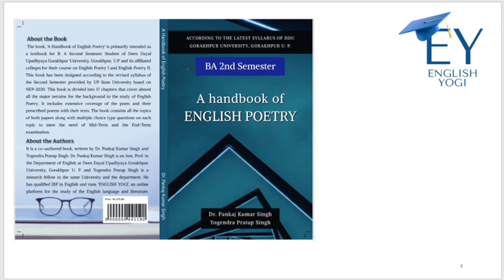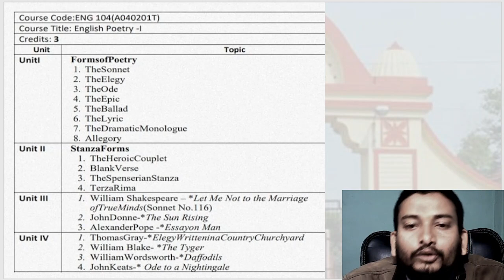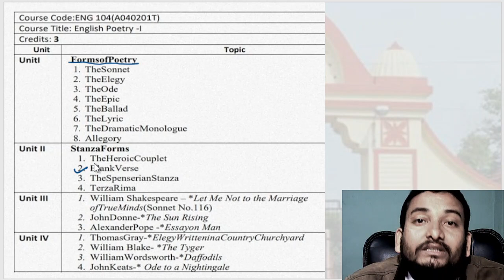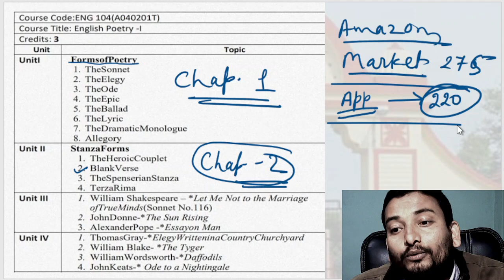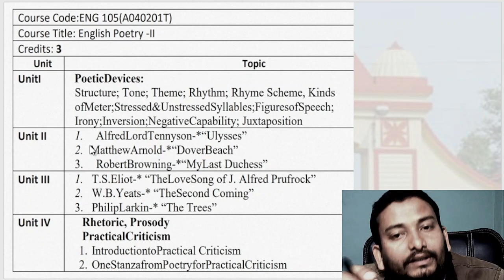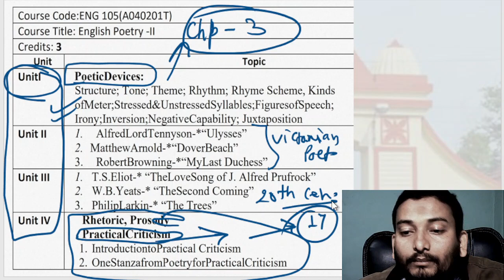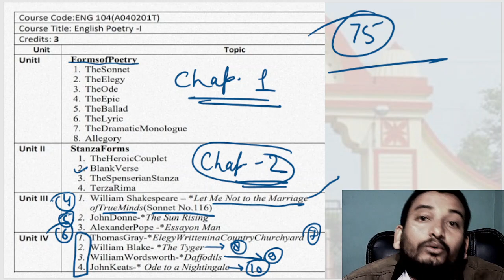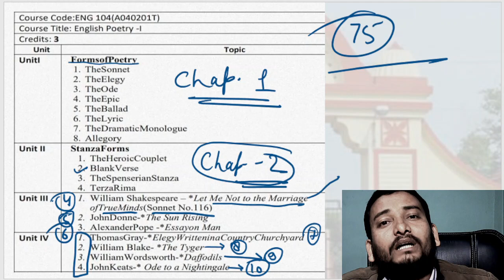Syllabus and Introduction BA 2nd semester DDUGU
ENG 104 English Poetry -I
Forms of Poetry
1. The Sonnet
2. The Elegy
3. The Ode
4. The Epic
5. The Ballad
6. The Lyric
7. The Dramatic Monologue
8. Allegory
Stanza Forms
1. The Heroic Couplet
2. Blank Verse
3. The Spenserian Stanza
4. Terza Rima
1. William Shakespeare – Let Me Not to the Marriage of True Minds (Sonnet No.116)
2. John Donne - The Sun Rising
3. Alexander Pope -Essay on Man

1. Thomas Gray – Elegy Written in a Country Churchyard
2. William Blake- The Tyger
3. William Wordsworth - Daffodils
4. John Keats - Ode to a Nightingale

ENG 105 English Poetry -II
Poetic Devices:
Structure; Tone; Theme; Rhythm; Rhyme Scheme, Kinds of Meter; Stressed & Unstressed Syllables; Figures of Speech; Irony; Inversion; Negative Capability; Juxtaposition

1. Alfred Lord Tennyson- “Ulysses”
2. Matthew Arnold - “Dover Beach”
3. Robert Browning - “My Last Duchess”

1. T. S. Eliot - “The Love Song of J. Alfred Prufrock”
2. W. B. Yeats - “The Second Coming”
3. Philip Larkin - “The Trees”

Rhetoric, Prosody, Practical Criticism
1. Introduction to Practical Criticism
2. One Stanza from Poetry for Practical Criticism